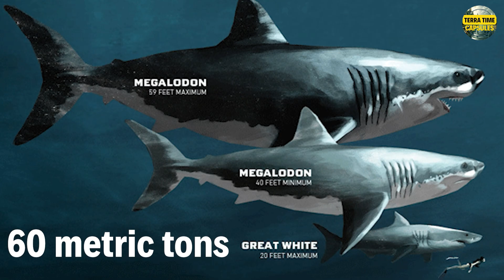Megalodon : The Ocean’s Ultimate Apex Predator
Imagine a predator so powerful, so vast, that its shadow alone could blot out the sun in the ocean depths. For nearly 20 million years, this creature was the undisputed ruler of the seas. This was not the great white… this was Megalodon – the largest predatory shark to ever exist.

If Megalodon were alive today, do you think it could survive alongside modern orcas? 👇